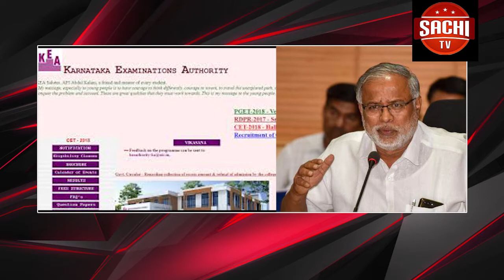. ಮಹಾರಾಷ್ಟ್ರ ವಿಧಾನಸಭೆ ಚುನಾವಣೆಗೆ ಭರ್ಜರಿ ಸಿದ್ಧತೆ ನಡೆಸಿರುವ ಬಿಜೆಪಿ ಪರ ಭುಧವಾರದಂಧು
Youtube on
ಮಹಾರಾಷ್ಟ್ರ ವಿಧಾನಸಭೆ ಚುನಾವಣೆಗೆ ಭರ್ಜರಿ ಸಿದ್ಧತೆ ನಡೆಸಿರುವ ಬಿಜೆಪಿ ಪರ ಭುಧವಾರದಂಧು  ಸಿಎಂ ಬಿ.ಎಸ್. ಯಡಿಯೂರಪ್ಪ ಪ್ರಚಾರ ನಡೆಸಲಿದ್ದಾರೆ.